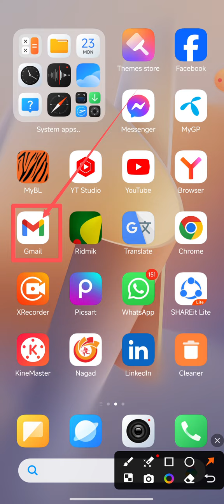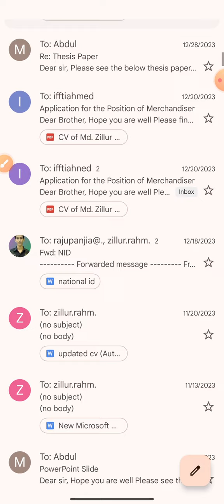How to check received and sent mail by Android phone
This video name is How to check received and sent mail by Android phone.  This video very important for Android phone user people and also important for all student.

Received mail check
Sent mail check
How to check received and sent mail